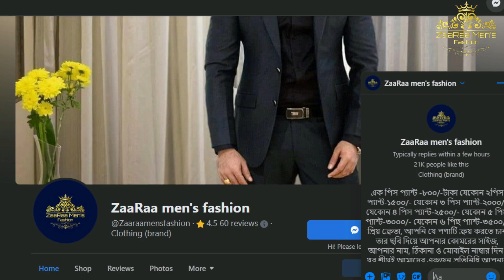mens fashion promo (Promo video বানাতে চাইলে যোগাযোগ করুন)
(Promo video বানাতে চাইলে যোগাযোগ করুন)
Hello my name is Juwel. I am a motion graphic designer.
IF you want to make like this type of promo them